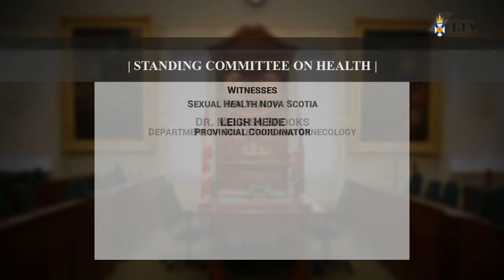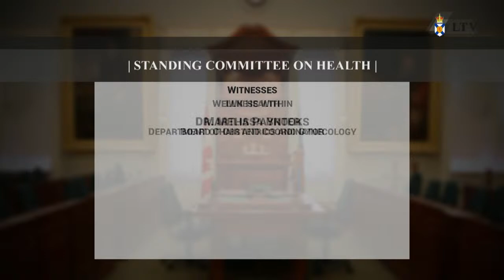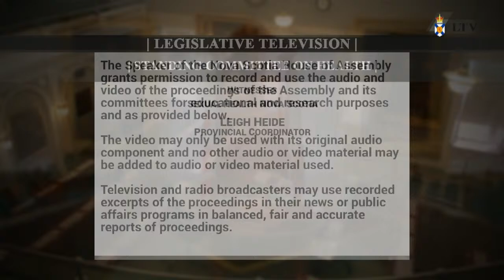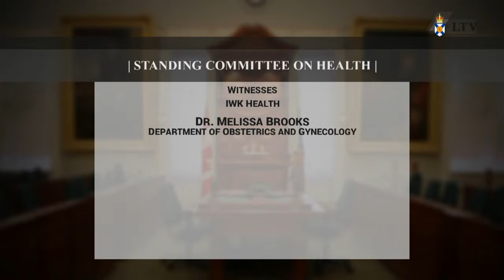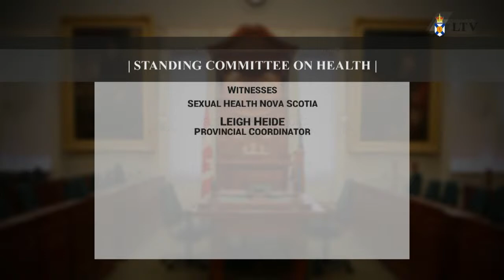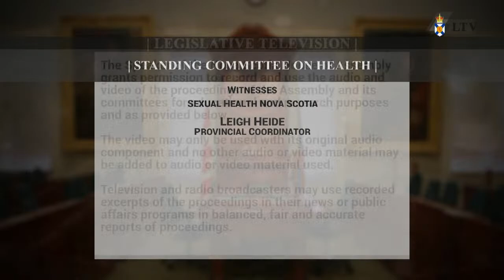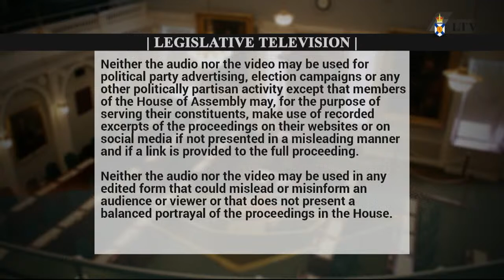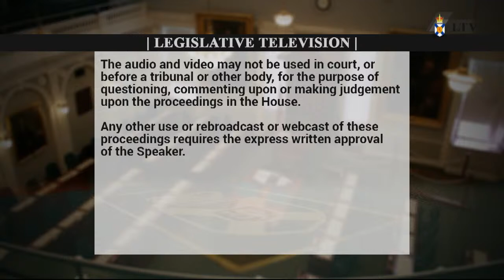Apr. 12, 2022 - Health Committee Proceedings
Meeting start: 13:52
Introductions: 14:58
Opening remarks: 17:26
Liberal Caucus questions: 32:08 and 1:32:41
NDP Caucus questions: 52:28 and 1:40:02
PC Caucus questions: 1:12:52 and 1:47:40
Closing remarks: 1:54:35
Committee business: 2:08:44

Topic: Access to Birth Control and Sexual Health Services

Witnesses:
Department of Health and Wellness
• Jeannine Lagassé – Deputy Minister
• Tanya Penney – Senior Executive Director, Clinical
Nova Scotia Health Authority
• Karen Oldfield – Interim President & Chief Executive Officer
• Dr. Todd Hatchette – Chief, Division of Microbiology, Department of Pathology and Laboratory
Wellness Within
• Martha Paynter – Board Chair & Coordinator
IWK Health
• Dr. Melissa Brooks – Dept. of Obstetrics and Gynecology
Sexual Health Nova Scotia
• Leigh Heide – Provincial Coordinator